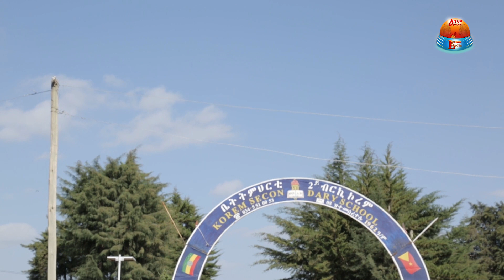ከተማ ኮረም Korem City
Welcome to Lguam_Tube Media YouTube channel. This channel offers a variety of New Entertainment, Short Movie music clips, classics and serials.